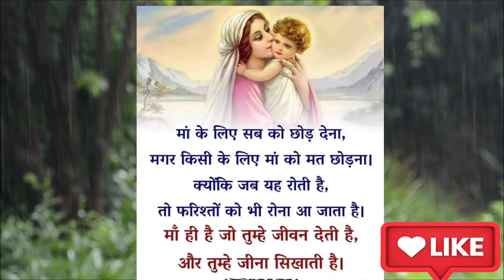दिव्य पुरुष डॉo चतुर्भुज सहाय, मथुरा भाग 3 ।।Divy Purush Dr Chaturbhuj Sahay Episode 3।।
गुरु महाराज जी के जीवन दर्शन की मानसिक यात्रा,
गुरु महाराज जी का एटा से मथुरा प्रस्थान

पूज्य ठाकुर राम सिंह जी थानेदार साहब की जीवन यात्रा

परम् पूज्य देवता जी की यशगाथा लिंक

ramashram Bhajan Mala
जीव बन के गुरु के सामने खड़े होना, Daily Online Global Antarik Satsang, आजमगढ़ सहर रोड शो दिनेश लाल, अब मैं कोन उपाऊ करूं, इनकी छवि को मन में उतार लो, आगे बढ़ो agey badho, meerut 2022, एक बार तो जी भर के दीदार ए सनम, गुरुदेव दया करके मुझको अपना लेना, nam lekar Tera peer e kamil, तेरे गुलाब की क्यारी में, मैं एक गंधहीन फूल सही,
कोयले की खदान में हीरा मिला । ॥Koyale Ki .
Weekly Online Global Aantrik Satsan.
तेरे द्वार खड़ा भगवान /yrics | tere dwar kh.
वैशाख पूर्णिमा व्रत कथा सुने मिलेगी वैकुण्ड.
कैसे द्वारे तुम्हारे आऊं मैं ॥ Kaise Dware Tu.
प्यारे... दरशन दीजो आज.. मधुर भजन... #%.
Ramashram Satsang Mathura Upke.
राजनांदगांव द्वितीय सभा । Ramashram D..
तेरे नाम का सुमिरन कर के मेरे मन में सुख भर
हमको तुम्हारा ही आसरा।। Hamko Tumh..
7:00 AM Dhyan Shivir 15/05/2022
नैया लगा दो भव पार.. सतगुरु! नैया लगा दो...
लड़की मण्डली सुपरहिट रामथुनी वीडियो - Ne.
महाराजजी की असली आवाज़ में भक्तो के सा..
सतगुरु पैया लागूं जी (Satguru painya lag..
Duniyabhar: जंग के बीच ।ndia कर रहा ब..
Shri Kanahiya Lal Pandey - A legend.
Episode 5 Param Pujya Devta Ji Ki Y.
जब 370 साल बाद तोड़े गए ताजमहल के बंद
AT| Hey deen bandhu | Prarthana.
तेरे गुलाब की क्यारी में, मैं एक गाँंथहीन फूल सही
रजत पाटीदार के छक्के से हुआ बुजुर्ग दर्शक
दिव्य पुरुष डॉ० चतुर्भुज सहाय मथुरा भाग 11..
Ramashram Satsang Vandna,टूंडलालाइव,गुरु महाराज Dr चतुर्भुज सहाय जी,परम पूज्य परम भागवत पंडित जी महाराज,पंडित मिही लाल जी टूंडला,ramashram bhajan,ramashram satsang,रामाश्रम सत्संग मथुरा,परम पूज्य की यशगाथा,दिव्य पुरुष डा चतुर्भुज सहाय,divy purush Dr chaturbhuj sahay,ramashram satsang live,ramashram satsang mathura bhajan,ramashram bhajan mala,ramashram satsang bhajan,tundla live,टूंडला लाइव,ध्यान वंदना,atmbodh,